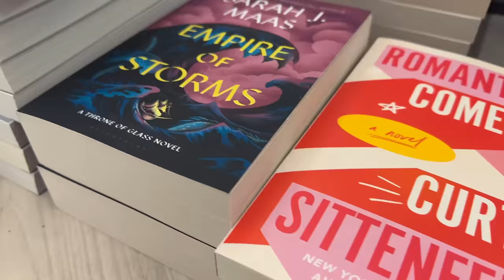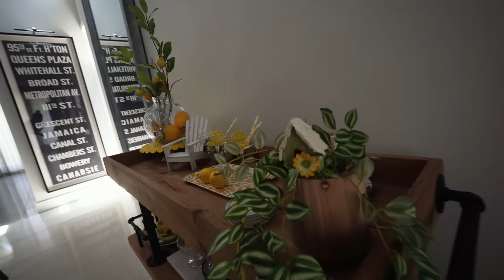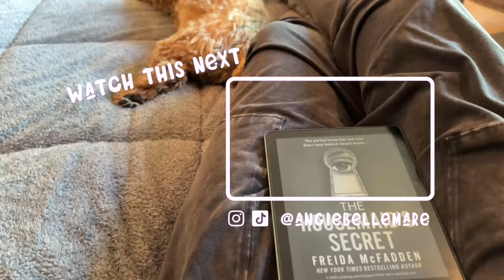Back On Track | Post Vacation Self Care Routine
♡ PRODUCTS MENTIONED:
Soda pop candles
The Housemaid Book
Air purifier/ filter

♡ Shop the NEW 70s Summer Party planners, stickers, & washi tape + pens, highlighters, & 'My Dream Life Blueprint' Workbook